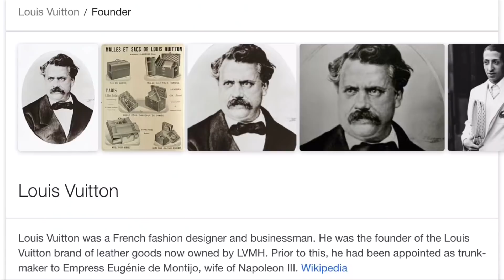Curb your Racist Ignorance